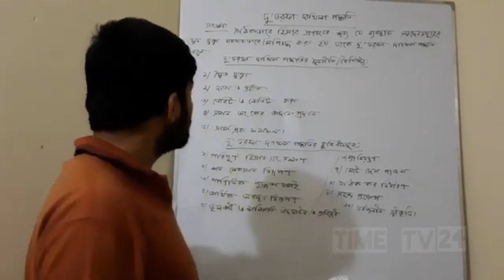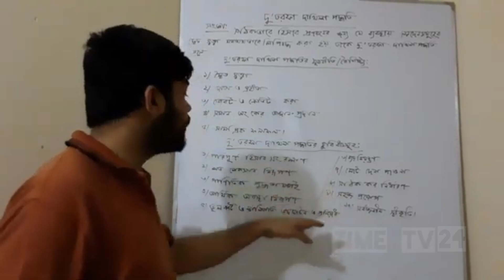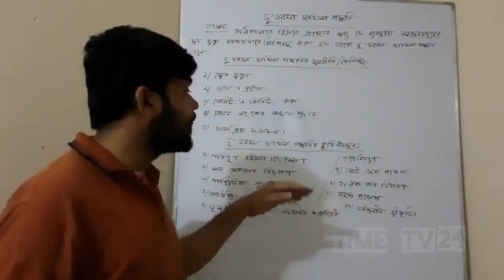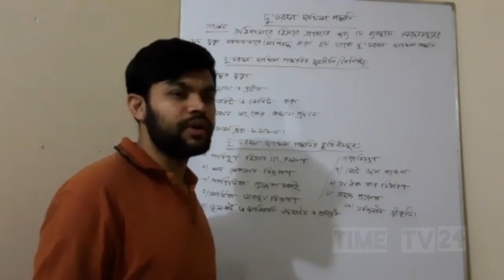Duble Entry System | দু'তরফা দাখিলা পদ্ধতির মূলনীতি ও সুবিধা | এসএসসি হিসাববিজ্ঞান